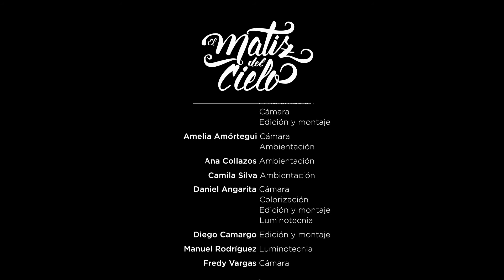El Matiz del Cielo - De Nuevo ft. Antonio Cortes , Juana Cardozo (Live Session)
Music Video by El Matiz del Cielo perfoming De Nuevo.(C)Luis Daniel Camargo Uribe 2016 Bogotá , Colombia .

Letra:
Caí en espiral dentro de un mundo incierto, tuve que acostumbrarme.
No fui consciente de que pasaba el tiempo, no quise lastimarte.
En ti encuentro paz, no necesito más, sin ti no es igual, solo quiero hablarte.
Me acostumbre a ganar cuando tenía tu aliento,  eres tan importante.
No supe escuchar lo que decía el viento, es tan alucinante.
No puedo ser vencido por la soledad, no quiero ser testigo del amanecer.
La mañana será, otra historia si te vuelvo a encontrar
 No puedo ser vencido por la soledad, no quiero ser testigo del amanecer. La mañana será, otra historia si te vuelvo a encontrar, yo sé que, estoy en mi cautivo todo está en mí, y no encuentro nada que me haga seguir, debe ser real, el amor sana, quiero encontrarte.
Hoy necesito descansar, para volver a comenzar, de nuevo.